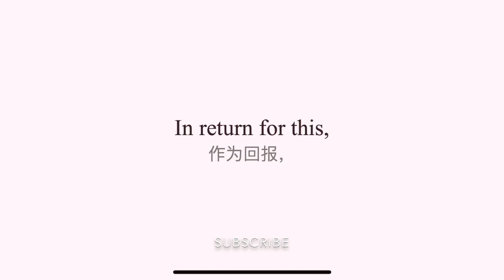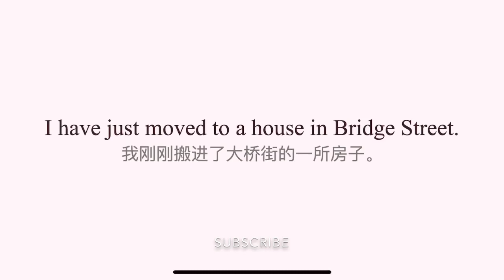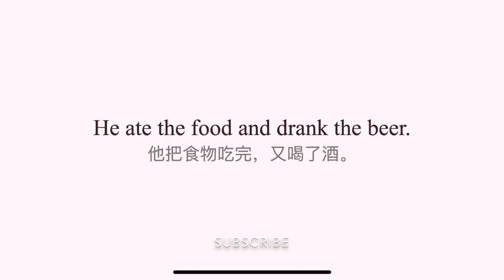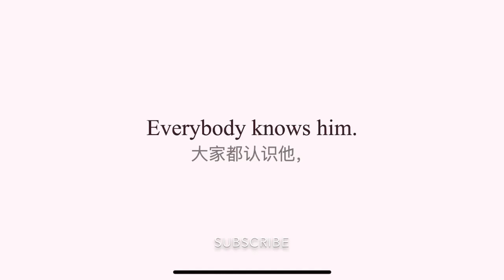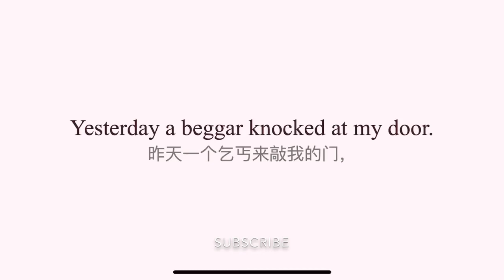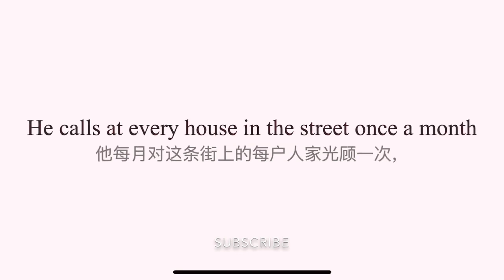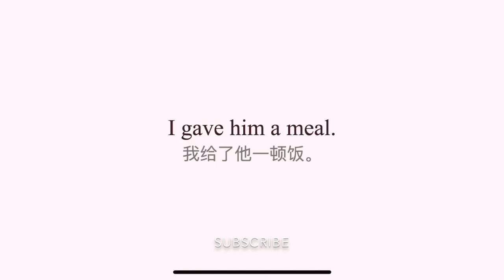（2.6）New Concept English Lesson 6: Percy Buttons 珀西.巴顿斯 新概念2